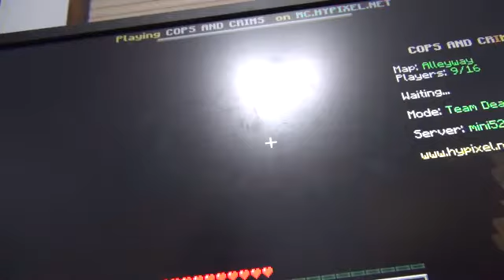Cops and Crims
Blake & Jr  narate the action as they play.